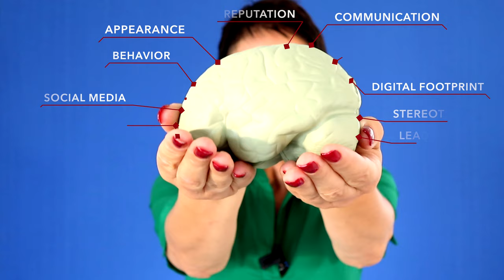Cultural stereotypes in the workplace and 9 questions to ask before entering cultural environments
Join Sylvie for a look into cultural awareness in the workplace and why different cultures weigh first impressions differently. Also, learn 9 different areas to analyze and questions to ask BEFORE entering different cultural environments to make sure you leave an impactful first and lasting impression.

00:28 Introduction
01:16 What is cultural bias?
02:20 What is cultural awareness?
03:30 9 questions to ask before entering different cultural environments
07:11 How to increase the chances of making an impactful first impression
08:16 Book recommendation

🔗 So you are an American? A guide to answering difficult questions abroad

Kiss, Bow, or Shake Hands (several books in this series):

🔗 Kiss, Bow, Or Shake Hands: The Bestselling Guide to Doing Business in More Than 60 Countries

🔗 Kiss, Bow, or Shake Hands, Sales and Marketing

🔗 Kiss, Bow, Or Shake Hands: Europe

🔗 Kiss, Bow, or Shake Hands: Asia

🔗 Kiss, Bow, Or Shake Hands Latin America